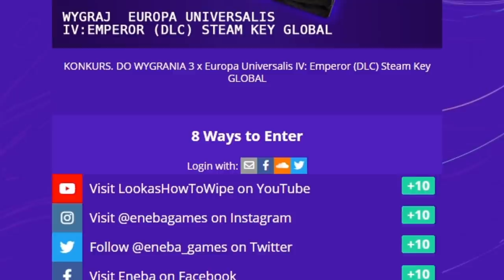Czy POTĘZNY Kraków ZDOMINUJE Europę? Europa Universalis 4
Czy Rzeczpospolita Krakowska pokona zaborców? Historia alternatywna w  Europa Universalis 4 PL

👑ENEBA.com - wspaniałe miejsce by kupować gry (PS4, Xbox, PC)! użyj kodu LOOKAS by dostać 3% ZNIŻKI!

OPIS
AVE. Przed wami historia alternatywna  z Europa Universalis 4 PL. Zagram Księstwem Krakowskim i spróbuje w EU4 PL przetrwać zmagania z naszymi zaborcami. Polska historia alternatywna w której Kraków poprowadzi nasz naród do wielkiej wygranej? Na pewno czeka nas wiele starć z Prusami, Austrią i Rosją w Europie Universalis IV PL.

ROZGRYWKA
⚔️Nacja: KRAKÓW
⚔️Modyfikacja : brak
⚔️Poziom trudności:  hard
⚔️Patch. 1.30.04
⚔️Osiągnięcia: